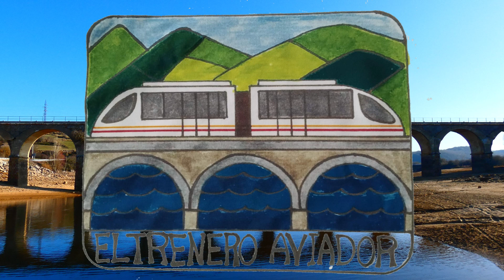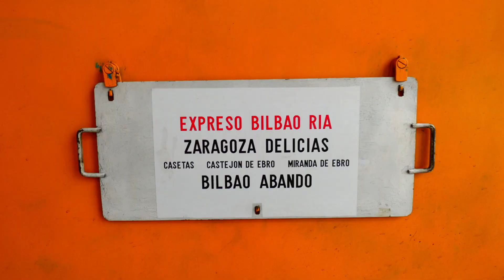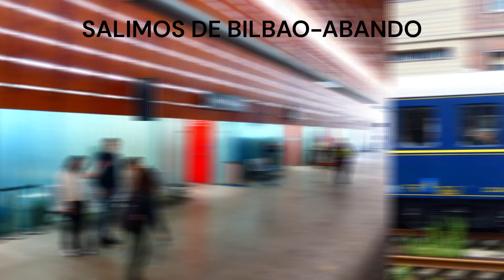EXPRESO BILBAO RÍA A.Z.A.F.T.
Muchas gracias a todos los que han hecho posible este video y a @enaitz_3000  y @JaviFlyer con los que compartí el viaje.